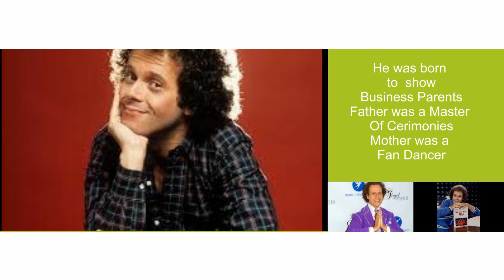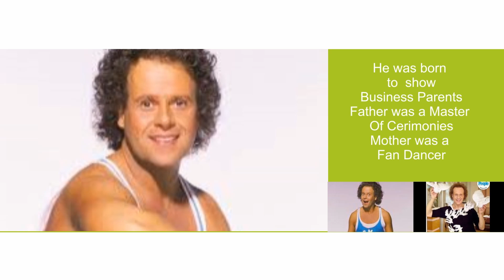RIP Richard Simmons by the Trash Talking Radio Show